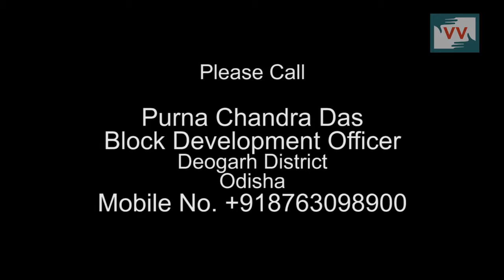70 years old not getting pension in Andharikhol, Odisha - Dasarathi reports for Indiaunheard